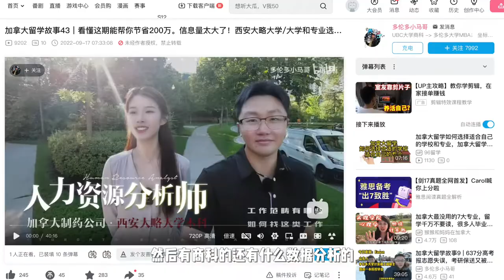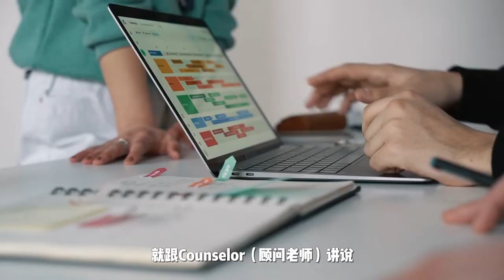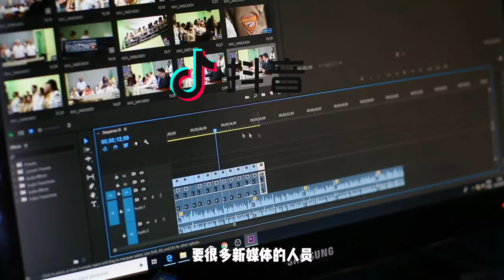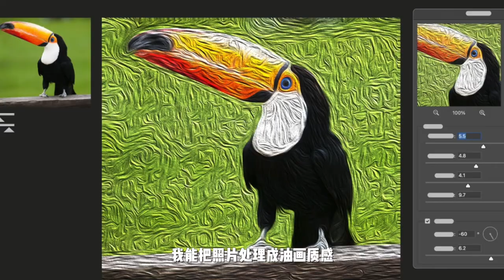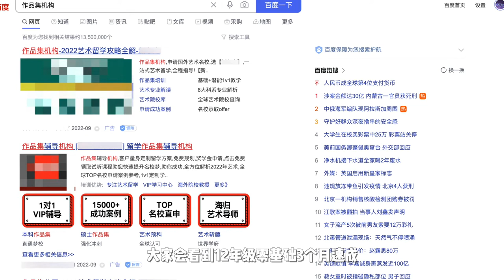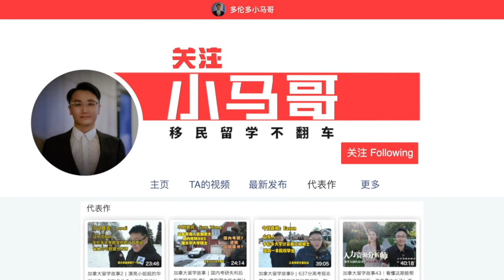加拿大留学移民44｜艺术专业大起底，真敢说实话！学艺术=失业？学艺术=画鸡蛋？有钱人为什么让孩子学艺术？刷新三观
Kingsley，加拿大OCAD艺术大学环境设计与家具设计本科，多伦多大都会大学（原名瑞尔森大学）媒体纪录片硕士，现在在经营自己的艺术作品集工作室。这期视频会改变大家对艺术留学的看法，在北美艺术并不局限于纯艺（fine arts），也有很多很实用很容易找工作的专业，比如建筑学、交互设计、园林设计、产品设计、艺术管理等等诸多和工业结合很紧密的专业。特别是北美的建筑学，毕业后在本地的职业发展潜力堪比律师和医生。这期视频覆盖的话题非常丰富，比如广义的艺术专业包含哪些分支、毕业好不好找工作、什么人会选择艺术专业、艺术专业的申请要求等等。

如果不想自己动手移民或留学，需要持牌中介帮助，请联系：
微信号1: do190815 （加的人太多的时候会加不上）